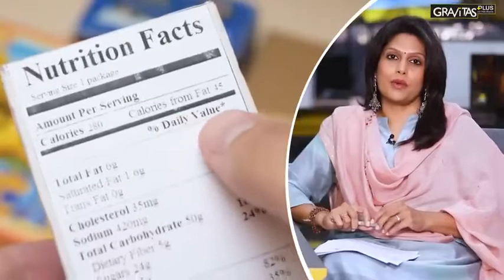Shelf life of packaged food, how does food stay so long